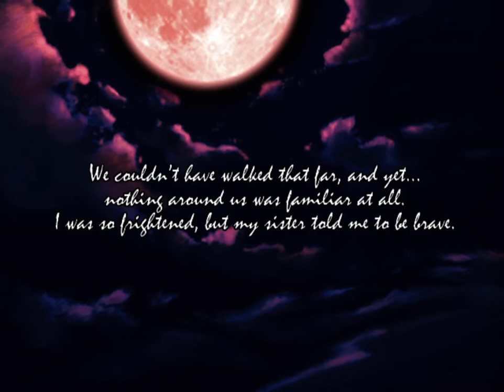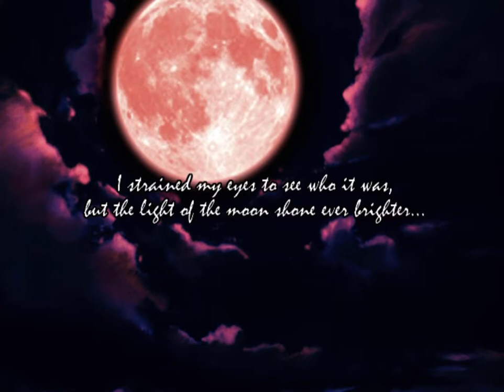Commentary Free Chantelise - A Tale of Two Sisters Gameplay